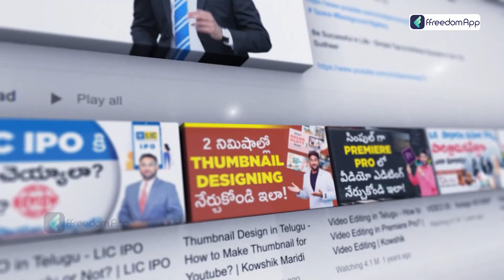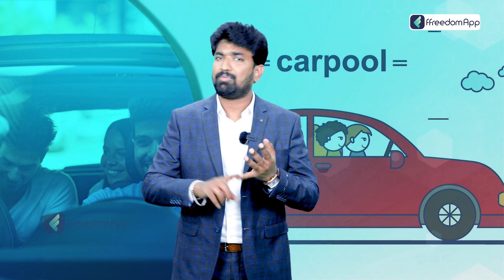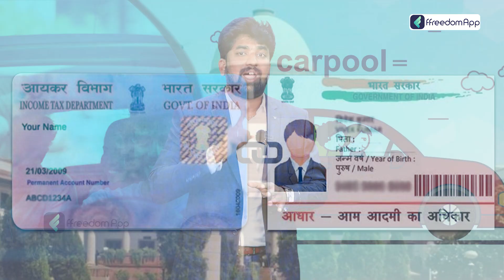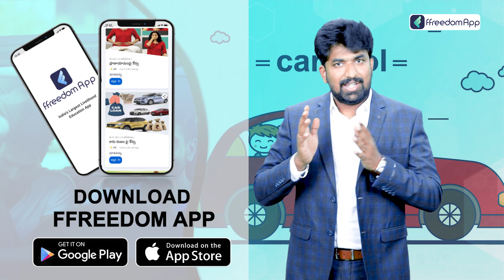Carpooling Business In Telugu : How to Start and Benefit from a Carpooling Business | Pavan Krishna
Car pooling refers to the practice of sharing a car journey with one or more people in order to reduce the number of cars on the road, save money on fuel, and reduce pollution and traffic congestion. This can be arranged informally among friends, family, or co-workers, or through a carpooling service or app, which matches people with similar travel plans.